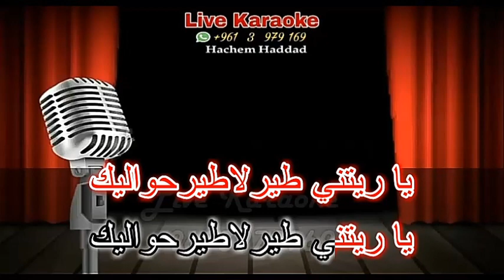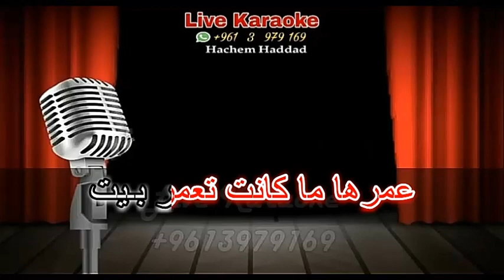يا ريتني طير لطير حواليك - الموسيقار الراحل فريد الاطرش ( كاريوكي )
للحصول على اغاني الكاريوكي بدون البصمة الصوتية يمكنكم التواصل معنا عبر WhatsApp
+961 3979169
من داخل لبنان  03/979169
Hachem Hadddad